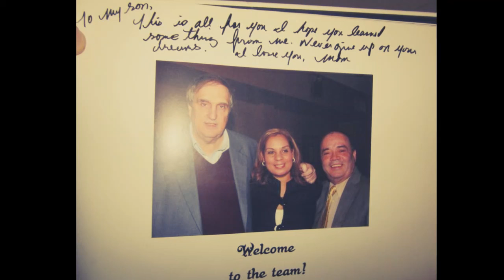Happy Birthday Mom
Celebrating my mothers birthday slideshow style, lol. Maritza Davila is the Assemblywomen in the 53rd Assembly District, she has 3 adult children and 5 grandchildren that all love and adore her very much. Her life is a example that anyone, anywhere, could be anything they desired with hard work.